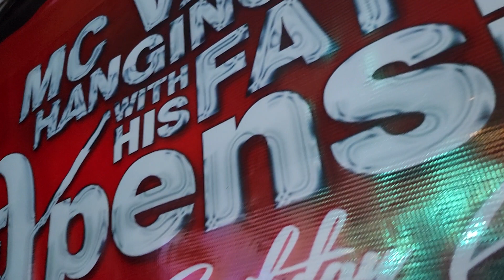Sheik Sultan Expensive of Wazobia FM Shutting Down Lagos